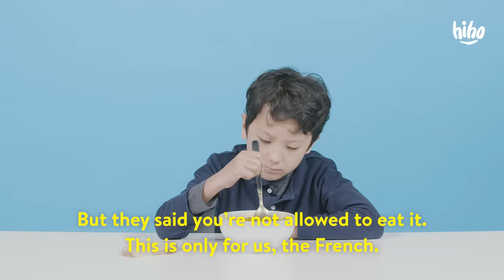Kids Try Food Borne from Resistance | HiHo Kids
Kids learn about and try foods that were borne from resistance!